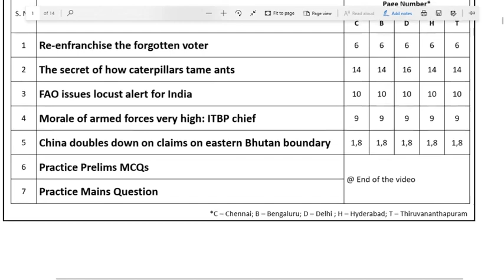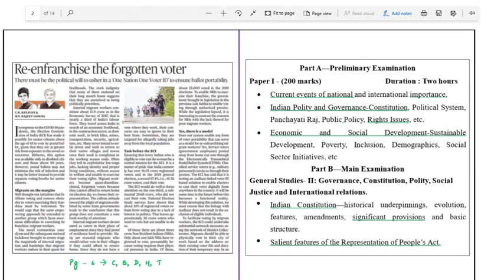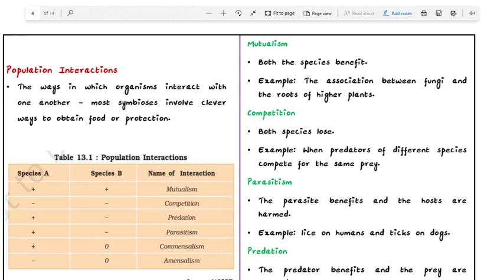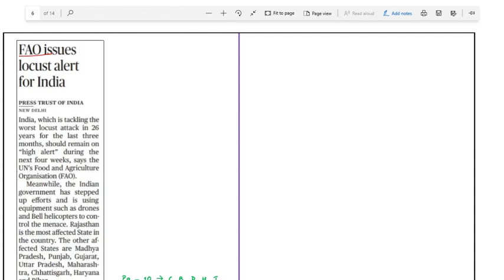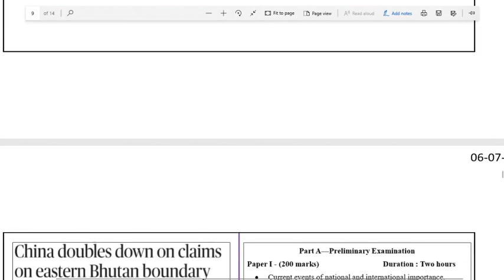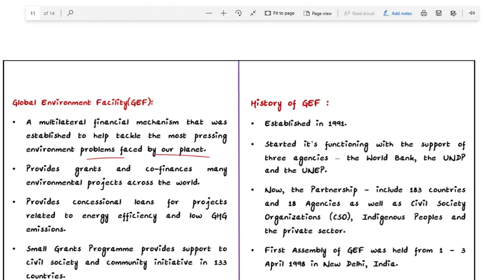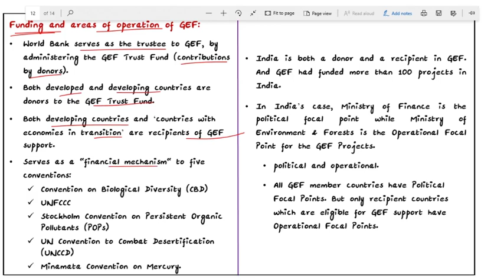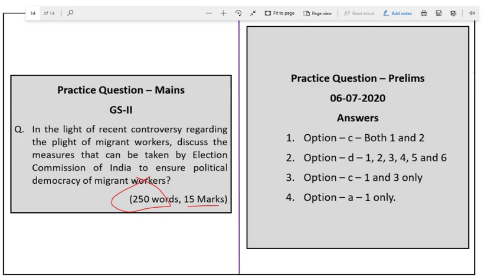06.07.2020 The Daily THE HINDU Total News Analysis Telugu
Courtesy by Sankar IAS Academy
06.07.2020 Daily The Hindu Paper in Telugu | 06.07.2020 Today Hindu Paper Analysis in Telugu for all UPSC, SSC, BANK Exams, Railway Exams, Postal Exams, NDA, DRDO and state and central Govt. most of all competitive exams